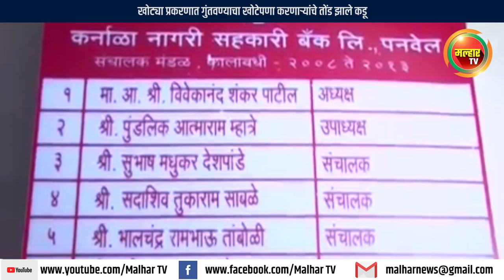कर्नाळा नागरी बॅंक आर्थिक घोटाळा; लोकनेते रामशेठ ठाकूर यांचा संबंध नसल्याचा सहकार खात्याचा निर्वाळा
कर्नाळा नागरी सहकारी बॅंकेच्या आर्थिक घोटाळ्याशी लोकनेते रामशेठ ठाकूर यांचा कोणत्याही प्रकारे संबंध नसल्याचे स्पष्ट झाल्याने कर्नाळा बॅंकेचे चौकशी अधिकारी  आणि सहकार खात्याचे उपनिबंधक विशाल जाधवर यांनी लोकनेते रामशेठ ठाकूर यांना दोषमुक्त करुन त्यांचे नाव या चौकशीतून वगळण्याचा निर्णय एका आदेशानुसार जाहिर केला आहे. त्यामुळे रामशेठ ठाकूर यांचे नाव कोणत्या ना कोणत्या खोट्या प्रकरणात गुंतवण्याचा खोटेपणा करणाऱ्यांचे तोंड मात्र कडू झाल्याचे समजते.
    कर्नाळा नागरी सहकारी बॅंकेतील आर्थिक घोटाळ्याची चौकशी सध्या सुरु आहे. ५१२ कोटी ५४ लाख ५३ हजार २८६ रुपयांचा हा घोटाळा आहे. त्यामुळे बॅंकेचे व त्यायोगे बॅंकेच्या खातेदारांचेही आर्थिक नुकसान झाले आहे. त्यासाठी बॅंक स्थापन झाल्यापासून या बॅंकेवर संचालक म्हणून काम केलेल्या ३८ जणांना चौकशीची नोटीस पाठवण्यात आली होती. त्यात लोकनेते रामशेठ ठाकूर यांचेही नाव होते. या नोटीशीला उत्तर देताना लोकनेते रामशेठ ठाकूर यांनी संपूर्ण वस्तुस्थिती उपनिबंधकांसमोर लेखी मांडली. या बॅंकेची नोंदणी २ मार्च १९९६ रोजी झाली. या कर्नाळा बॅंकेला रिझर्व्ह बॅंक आॅफ इंडियाने २६ जून १९९६ ला परवाना दिला आणि बॅंकेचे कामकाज ५ आॅगस्ट १९९६ ला सुरु झाले.
     लोकनेते रामशेठ ठाकूर हे २ मार्च १९९६ पासून संचालक होते. मात्र आपल्या कामातून त्यांना वेळ मिळत नसल्याने त्यांनी स्वत:च संचालक म्हणून काम करण्यास असमर्थतता व्यक्त केली. त्यामुळे त्यांचे नाव संचालक मंडळातून ११ जून १९९७ रोजी कमी करण्यात आले. त्यामुळे त्यांनी कर्नाळा बॅंकेवर संचालक म्हणून केवळ नऊ महिने सहा दिवसच लोकनेते रामशेठ ठाकूर यांनी काम केले होते.  त्यानंतर त्यांनी कधीही कर्नाळा बॅंकेचे संचालक अथवा पदाधिकारी म्हणून बँकेच्या कारभारात सहभाग घेतला नाही.
      लोकनेते रामशेठ ठाकूर यांनी आपला खुलासा सहकार उपनिबंधकांना लेखी कळविला. १९९७ पासून ते आजपर्यंत या बॅंकेच्या संचालक वा अन्य कोणत्याही पदावर नसल्याने या अहवाल नमुद केलेल्या कालावधीत झालेल्या या घोटाळ्याशी रामशेठ ठाकूर यांचा दुरान्वयानेही संबंध नसल्याचे या खुलाश्यात त्यांनी स्पष्ट केले.
      लेखापरिक्षणातील निरीक्षणांनुसार या बॅंकेतील भ्रष्टाचार हा २०१३ पासून करण्यात आल्याचे नमूद करण्यात आले आहे. त्यामुळे सहकार खात्याच्या उपनिबंधकांनी सदर आर्थिक घोटाळ्याच्या चौकशीतूनच लोकनेते रामशेठ ठाकूर यांचे नाव पूर्णपणे वगळण्याचा निर्णय घेतला असून तसा आदेशही दिला आहे. या प्रकरणी ॲड. संपतराव पवार, ॲड. श्रीकांत गावंड आणि विनायक कोळी यांनी लोकनेते रामशेठ ठाकूर यांच्यावतीने काम पाहिले.